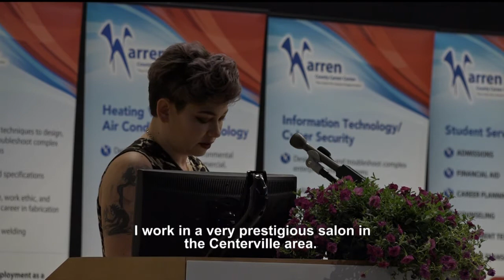2019 Adult Cosmetology Graduate Beth Lynch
Beth Lynch shares her story as the WCCC 2019 Student Speaker at the Adult Education Recognition Ceremony.